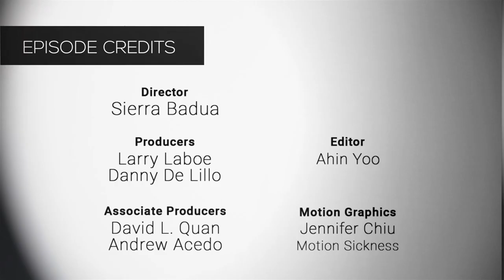NFMLA Stage 5 Filmmaker Interview | Gabriela Ortega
Host Danny De Lillo sits down with filmmaker Gabriela Ortega to talk about the making of her documentary 'Papi'